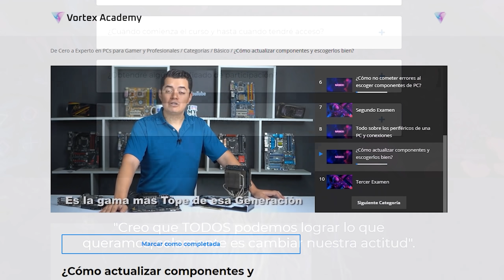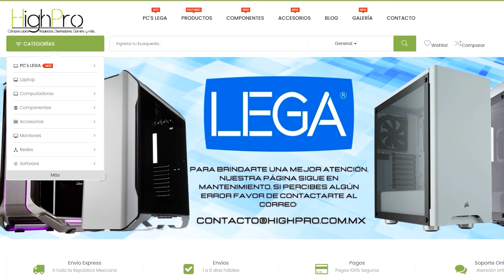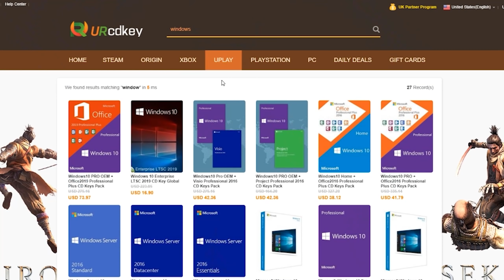Ensamblando PC con GPU "ESPECIAL"